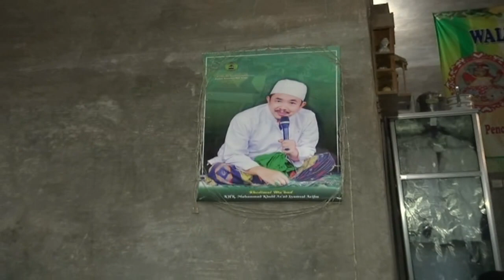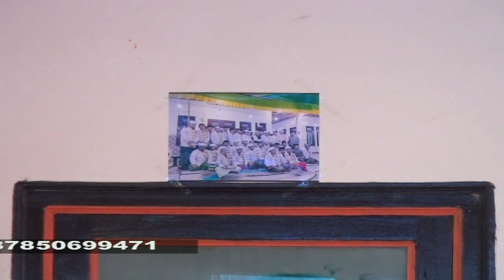ACARA PEMBACAAN KHOTMIL QUR'AN PP. WALISONGO || PART II